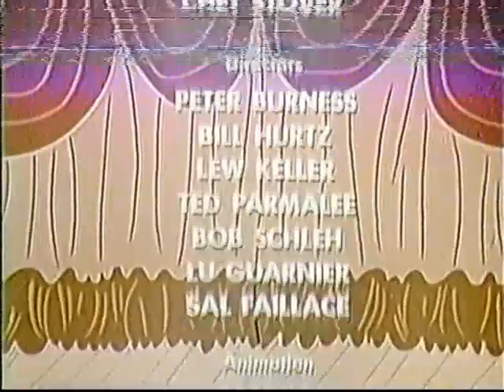Dudley Do Right Credits CN March 2001